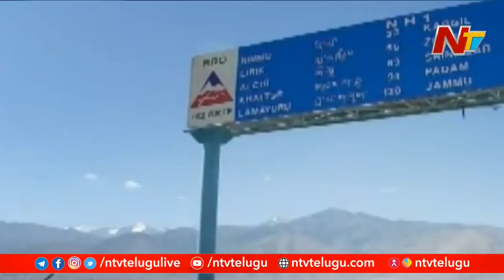పూర్తి స్థాయి బలగాల విరమణకు చైనా ఒప్పుకుందా ? | India-China Border Tension | NTV